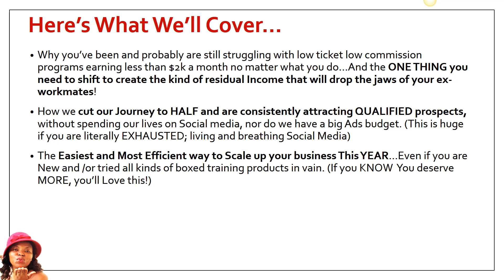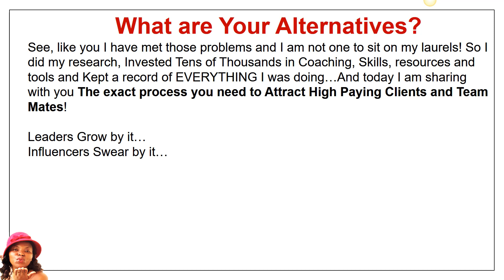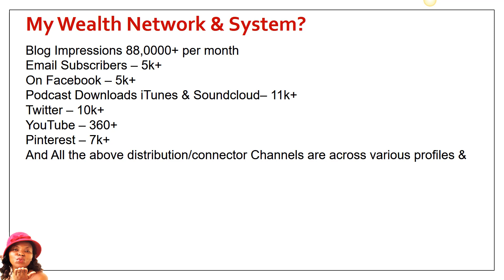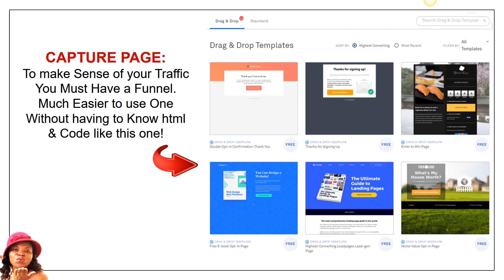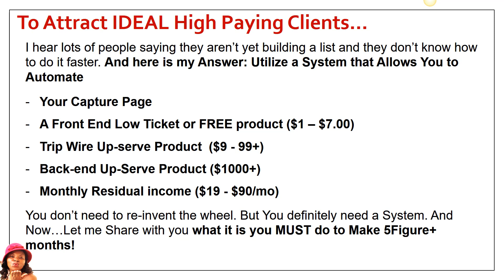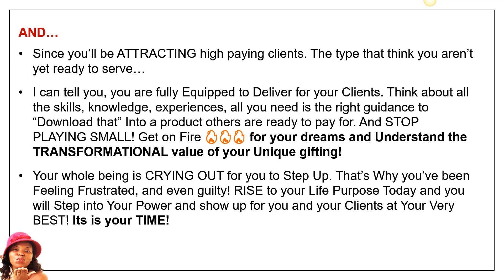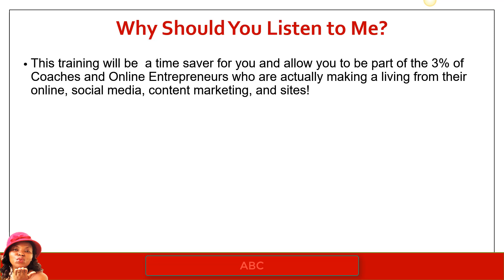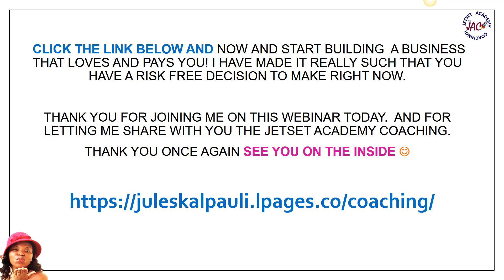How I make 10K a Month online without Advertising - You Can Too!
Skip to 5.18 for the real juice and Find Mentioned resource

Recommended Training and Community take a 10 Day 100% Guaranteed Test Drive

Need Help with your Social Media and Pinterest Marketing?
— Are you a blogger or in online business? We have just the System and mentorship program for you. Get access to a the most comprehensive branding, and business-building training online. You will work directly with me to take your online business to a new level.

✚ MY L I N K S – Let’s Get social